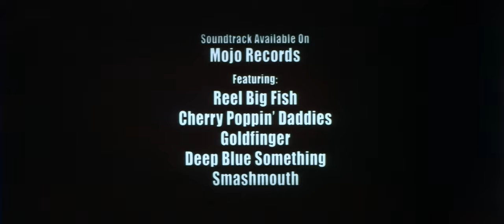BASEketball (1998), 35mm film trailer, Scope 2.35 ratio